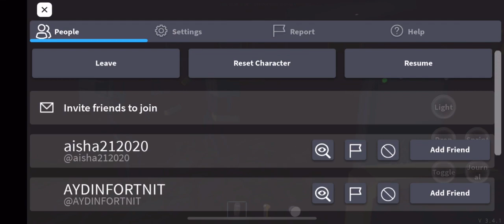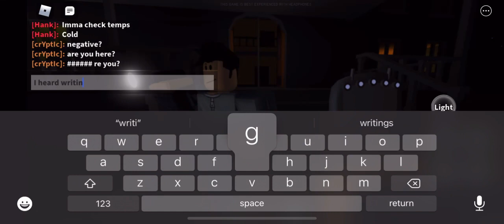2nd Frightmare: Specter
The second Frightmare has begun..

What would the 3rd have in store?